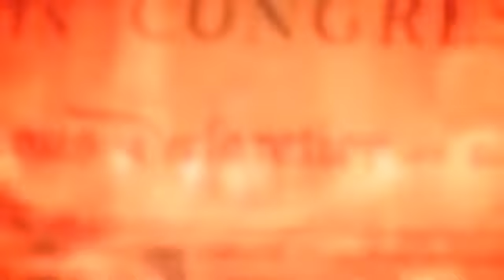Ron Paul - The Thomas Jefferson of Our Time!